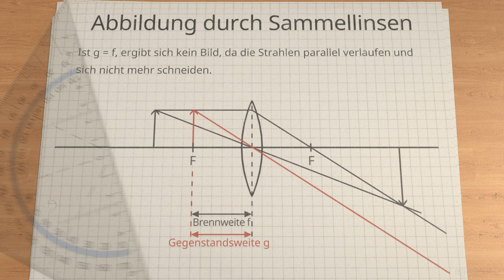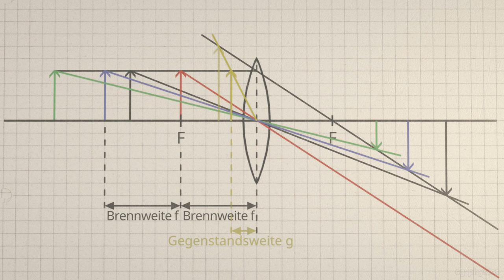Abbildung durch Sammellinsen - Konstruktion (Teil 2)